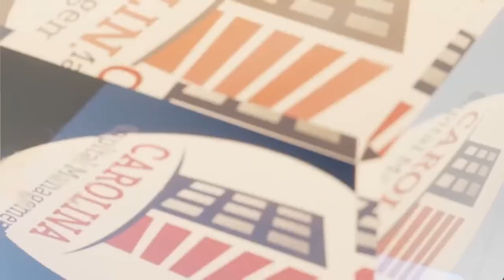J-Curve: The Return In Value-Added Projects | Hard Money Lenders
In this short video, Bill Fairman, Wendy Sweet & Mike Zlotnik confer about the values of the multi-family apartment deals during and after the pandemic. They also discuss the J-Curve.

What is J-curve? Watch this video now to find out more.

Mike Zlotnik, CEO of TF Management Group, LLC, has been a debt and equity investor in real estate since 2000. He started his career and had spent nearly 15 years in the information technology field managing Risk, Business Intelligence, and Quality of complex systems, software, and processes.

Starting from January 2014, Mike has assumed the responsibility of a CEO and has since founded TF Management Group, LLC, launching 4 new real estate investment funds, TF Investment Fund II LLC (Income Fund), Tempo Opportunity Fund LLC (Growth & Income Fund), Tempo Growth Fund LLC (Growth Fund) and Tempo Income Fund LLC (Income Fund).

“155 Mike Zlotnik on Passive Accredited Investor Show | Hard Money Lenders”